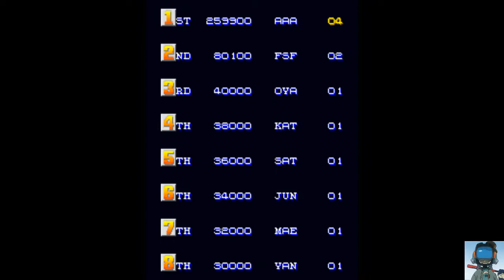Final Star Force - très recommandable... TBG034